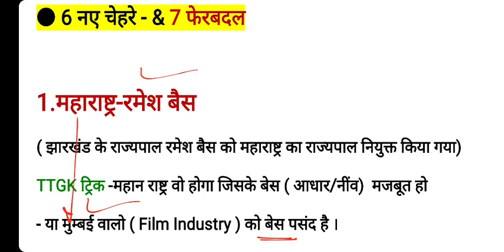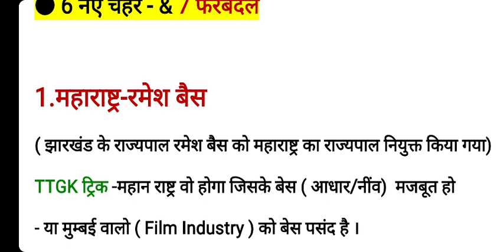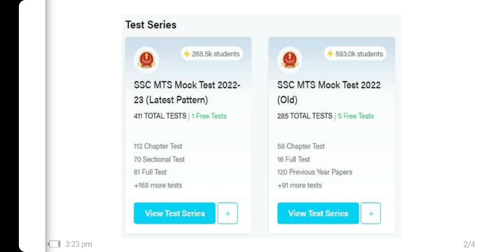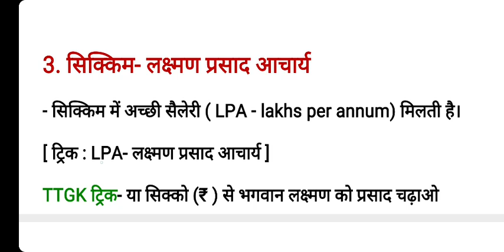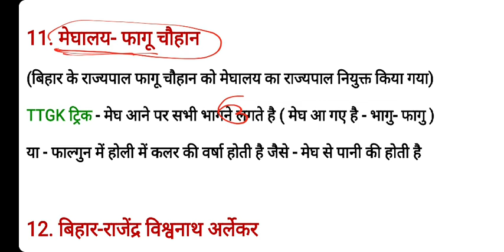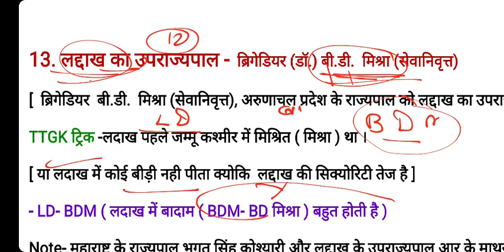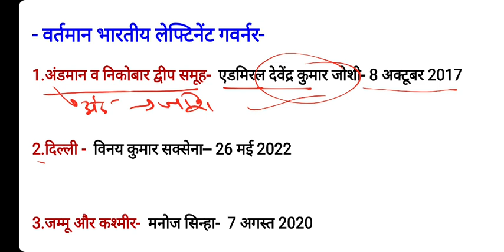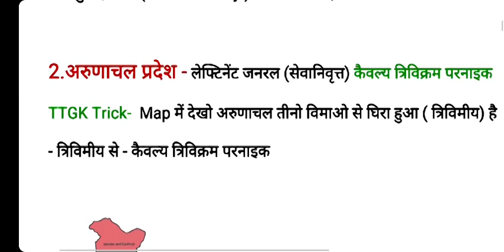All State Governor 2023 Tricks | राज्यपाल 2023 | Governor Current GK | New Governor 2023 Tricks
All State Governor 2023 Uodated Trick in Hindi. इस वीडियो में आपको  सभी 28 राज्यो के राज्यपाल और 8 केन्द्रशासित प्रदेशो के उपराज्यपाल की ट्रिक 2023 बतायी गयी है । अभी 12 फरवरी 2023 को 13 राज्यो के नए राज्यपाल  बनाये गए है. All State CM and Governor Trick 2023
 उपराज्यपाल ( Lt. Governor ) Trick 2023